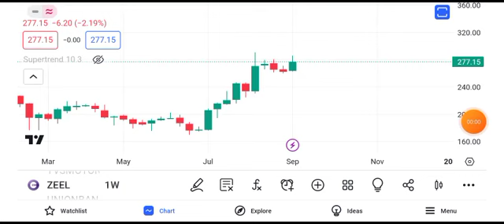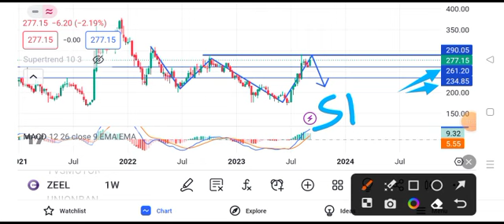zee entertainment share news today